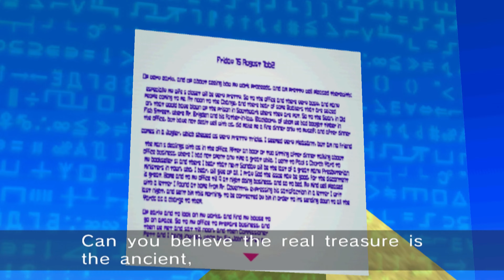Sonic Riders | Babylon Story | Playthrough #6 | Ex World Grand Phix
Difficulty : Hard/Tedouis.
This the 3rd Last Level before finishing the game.